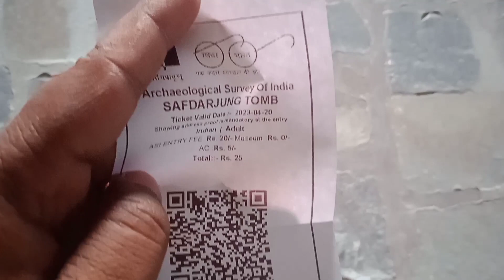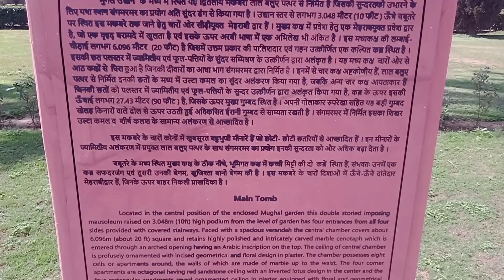सफदरजंग का मकबरा | नई दिल्ली (पूरी जानकारी कँहा पर है, कैसे जाएं, टिकट क्या है,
Safdarjung Tomb

Jorbagh, New Delhi

nearest Metro Station (Jorbagh Metro Station)
nearest bus stand (Safdarjung Madarsa Bus Stand)

timing
6am to 6pm (all days open)

ticket 25/- per person

मुगलों का आखिरी मकबरा
मुगल दौर का प्रधानमंत्री सफदरजंग
best place for couple
perfect place for photography and vediography

हुमायूँ का मकबरा का लिंक नीचे दिया है उस पर क्लिक करके देखें